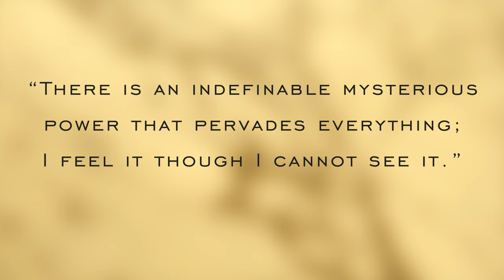Globetrotting With Gillespie Episode 17 Ft. Ian Siegal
Dana Gillespie talks to Mustique Blues Festival friend Ian Siegal a singer, songwriter, guitarist, bandleader and recording artist. In 2010 Ian Siegal's band won Best Band at the British Blues Award. On this episode Ian will perform his new unreleased material.